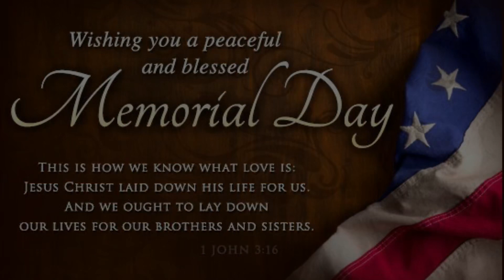DrUFO Series: Ep. 5 "DrUFO in Silence"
Hello friends. In this video, US Army is on a look out for possible alien invasion.  Blackhawk helicopter flies over AJS RR.  The town' hopes for more supplies to drop from heaven due to shortage.  Series continues during Memorial weekend.

In Honor of those who have selflessly given and valiantly served our Nation during Memorial Day...I thank you.
I hope you enjoyed the video. Stay well and God bless. - Drew

Passage by Ugonna Onyekwe (Cinematic Inspirational 3:37)